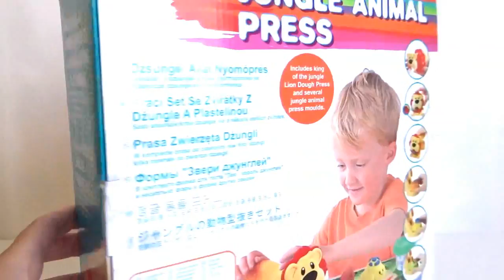Play Dough Lion & Jungle Animals Press Playset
Hello everyone! This is a cute playdoh Jungle Animals playset which includes a lion with a rotatable 'mane' which has different shaped holes to press the play dough through, and 3  other animals such as turtle and hedgehog that can be pressed to create interesting features. The set comes with 5 tubs of dough and a playmat.

Song Titles: Carnival Song & Sprinkle Star

Play-Doh, Playdough, modelling compound, Clay, Plasticine, Plastilina, Plastiline, مادة لدائنية, 橡皮泥, 橡皮泥, pâte à modeler, プラスティシーン, plasticina, пластилин, modellera, пластилін, Crayola